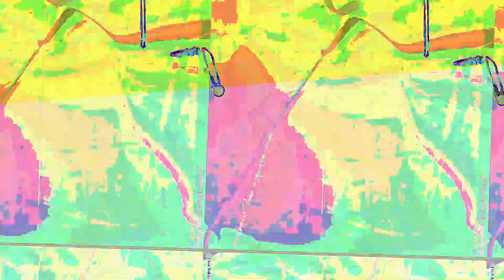[EPILEPSY WARNING] Movie 23 05 21 13h04m59s